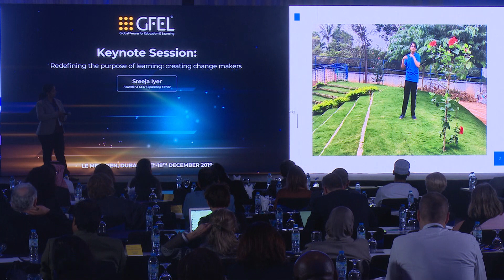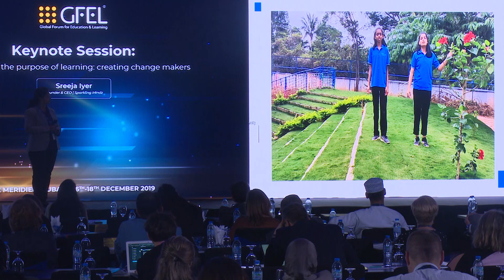Keynote Session: Sreeja lyer - GFEL Dubai 2019